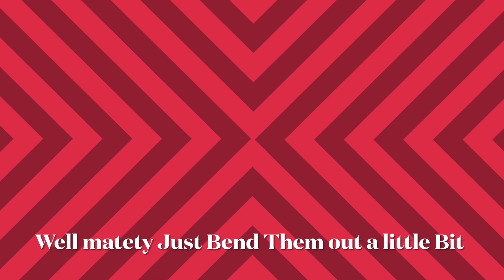Matey Just Bend em a little bit